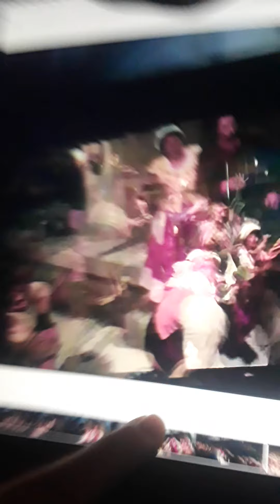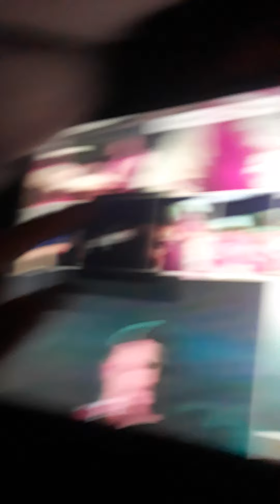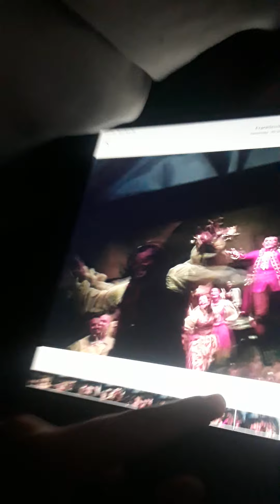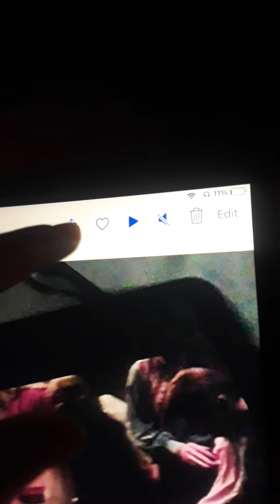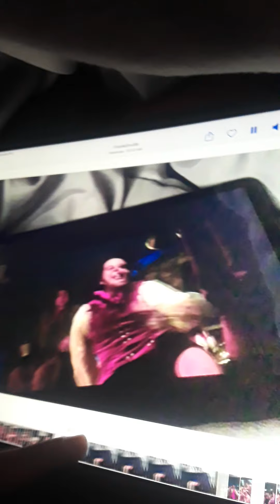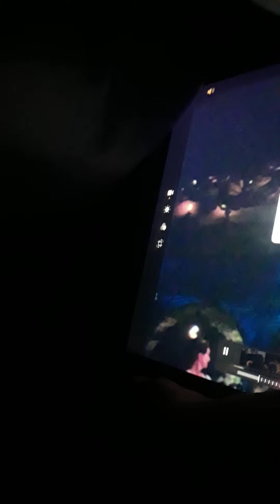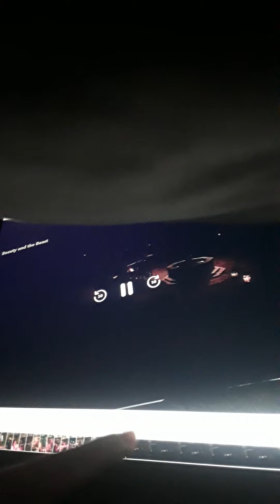May 21, 2021